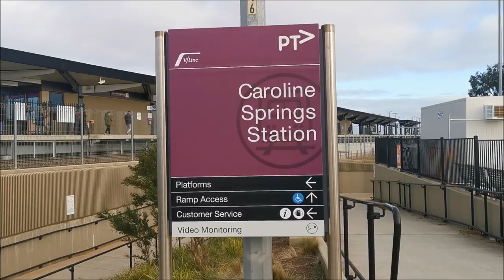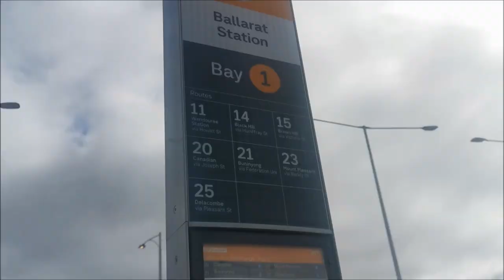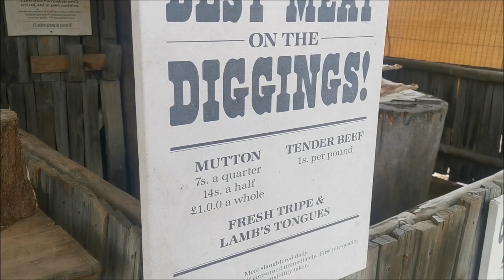Ballarat Sovereign Hill Vlog